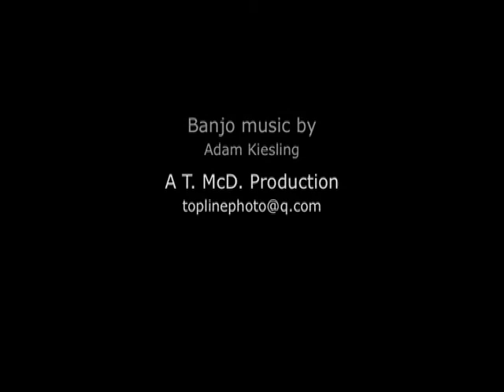Art Shanty Projects - SitandSpinShanty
Artists Tory Roff, Bridget Beck, Erick Briden, Samuel Warren and Dan Isaacs created the SitandSpinShanty for the Art Shanty Projects 2012 on Medicine Lake in Plymouth Minnesota. This shanty has been one of my favorites but I'm better on the outside than on the inside as I get a little dizzy with the spinning. It's been a big hit with many of the shantytown visitors.